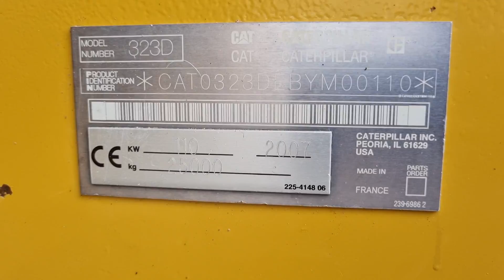Caterpillar — 323D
Year: 2007
Hours: 13.737